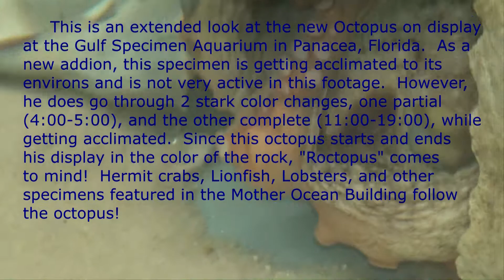Octopus Seen at Gulf Specimen Public Aquarium, Panacea, Fla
Observe a relaxing octopus.  Not only does he change his color, but also the very texture of his skin!  Some of his roommates are featured at the end.